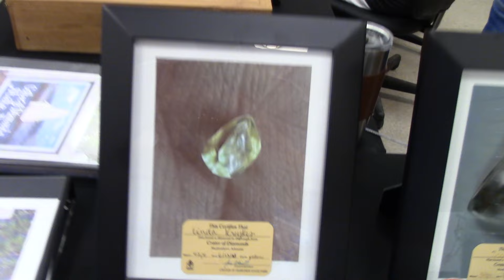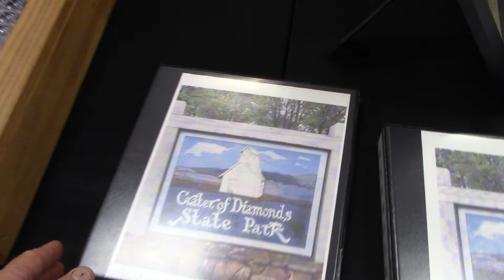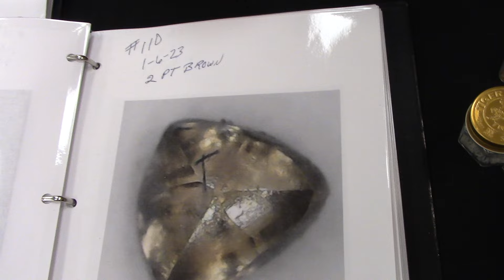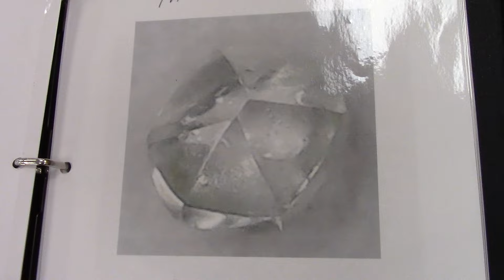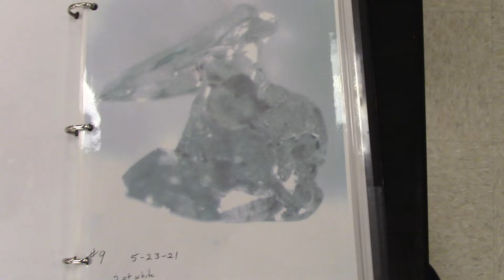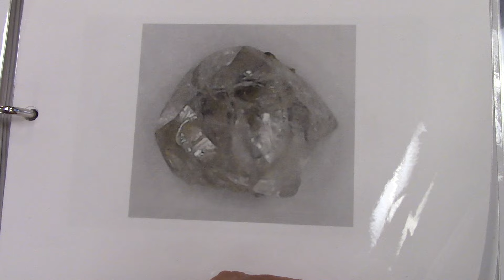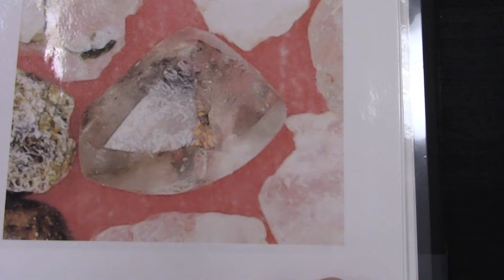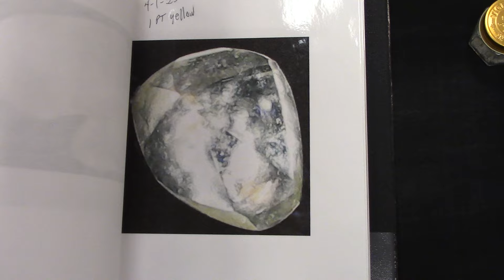Scott Kreykes Has Found Over 200 Diamonds At Arkansas' Crater Of Diamonds State Park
Scott Kreykes moved to Southwest Arkansas from Sibley, Iowa, so he could hunt for genuine diamonds at The Crater of Diamonds State Park.  The first diamond he ever found was a perfect, lovely 34-point (over 1/3 carat), white macle.  Macles are naturally flat, triangular-shaped diamonds.  They are very rare, special, and unique.  With a start like that on diamond finding you can really get hooked and become a Craterhead, and Scott certainly has.  He has stuck with the search and has now found well over TWO HUNDRED diamonds at this unique, state park.